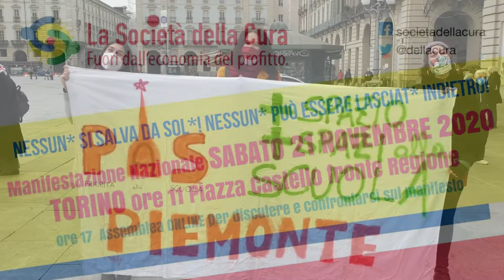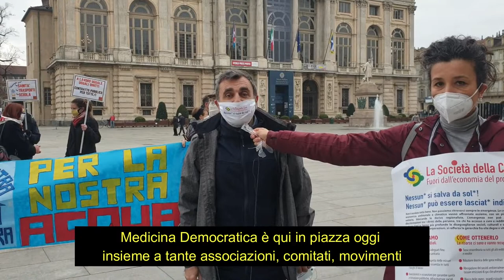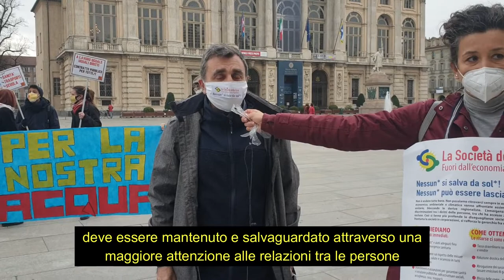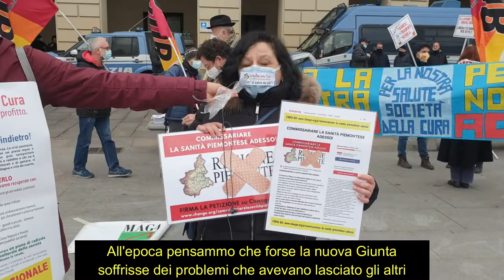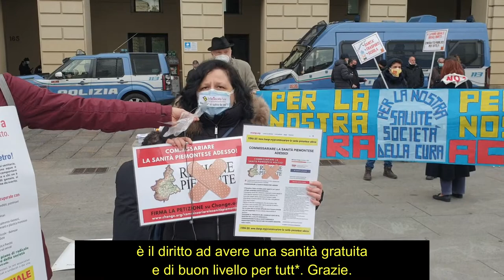21 novembre 2020 - Società della cura - Manifestazione a Torino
Alcuni interventi dei partecipanti al presidio a Torino della manifestazione nazionale "Società della cura" del 21 novembre 2020.

Società della cura: